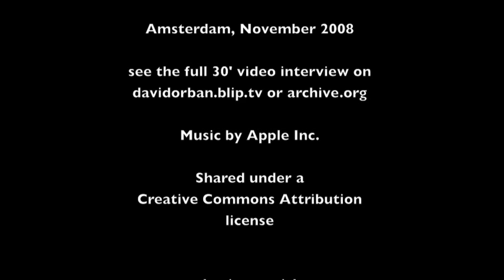Conversation with Kevin Warwick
Conversation with Kevin Warwick at the FIFI 2008 conference in Amsterdam.